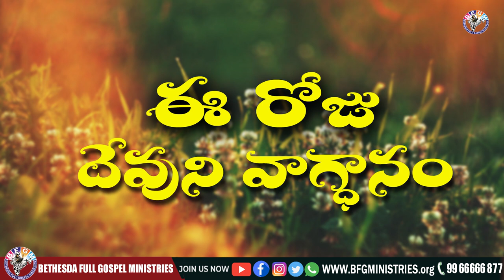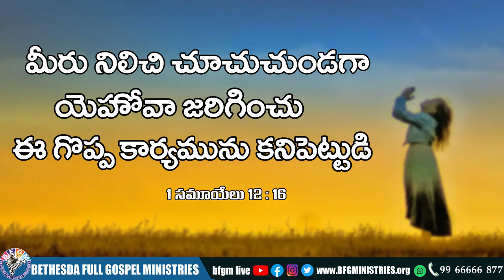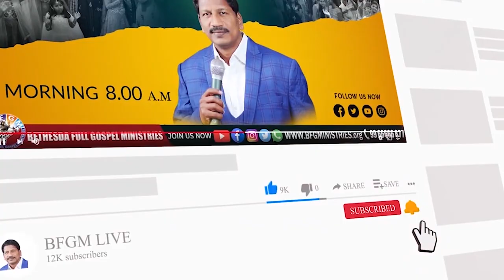Today's promise 24.09.2022 | BFGM LIVE